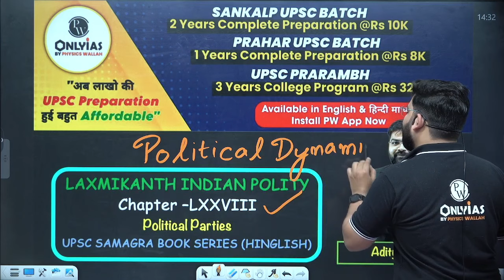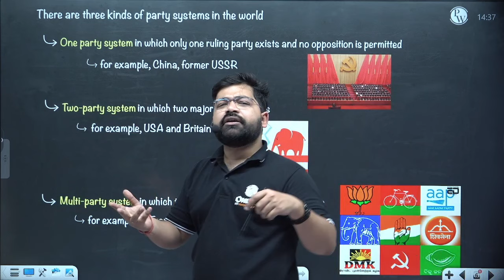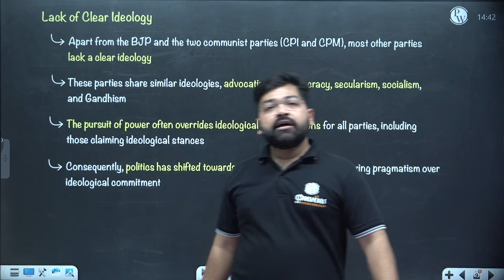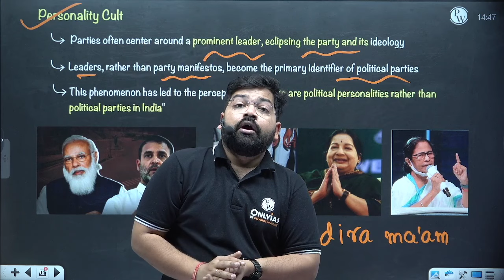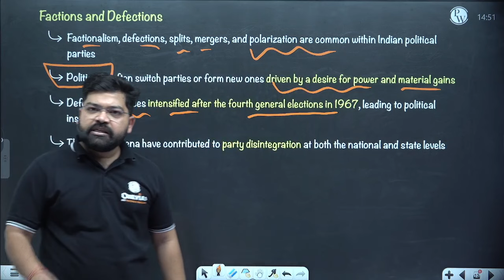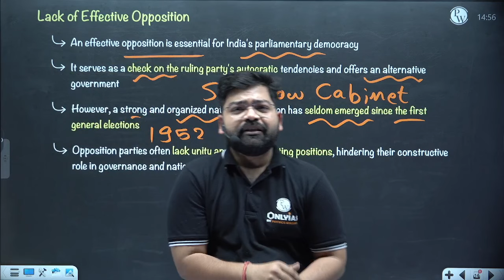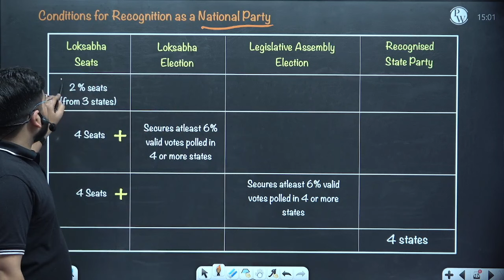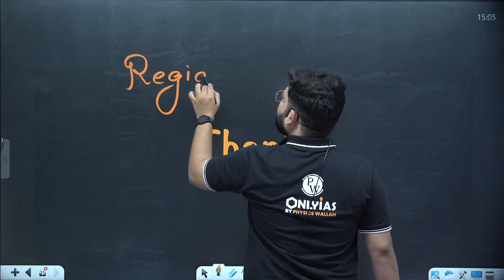Political Parties FULL CHAPTER | Indian Polity - Chapter 78 | UPSC Preparation ⚡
Embark on a comprehensive exploration of Political Parties with Chapter 78 of Indian Polity! 🇮🇳🎓 In this detailed video, we delve into the nuances of political parties, their formation, functions, and significance in the Indian democratic framework. Whether you're a UPSC aspirant or a political enthusiast, this session offers valuable insights to enrich your understanding.

⏳ 𝐓𝐢𝐦𝐞𝐬𝐭𝐚𝐦𝐩𝐬

00:00 - Introduction
00:25 - Political Parties
05:10 - Types of Party system
06:28 - Party system in India
18:13 - Factions & Defections
24:41 - Recognition of Parties
33:50 - Thankyou bachhon